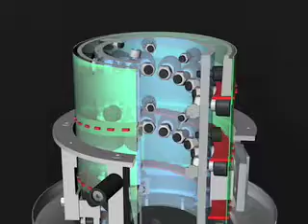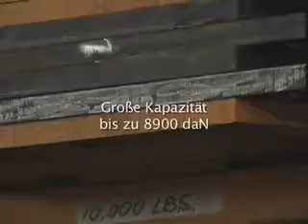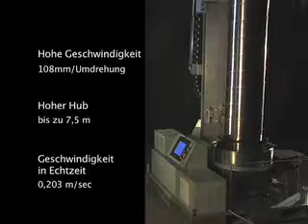IL PACO WEB DE 041209